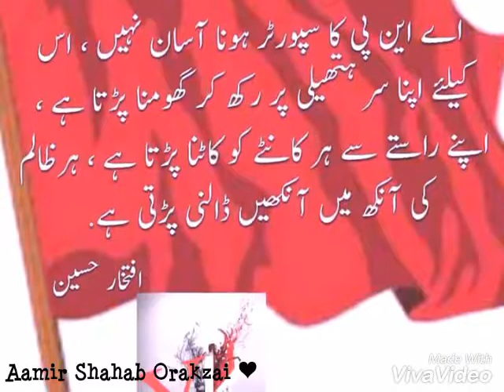Pakhtoon students federation peshawar university campus memories missing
Video from khudayee Khedmatgar